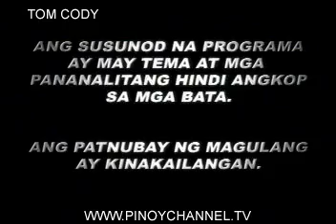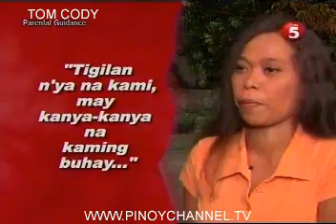muk2muk0603_chunk_1.avi